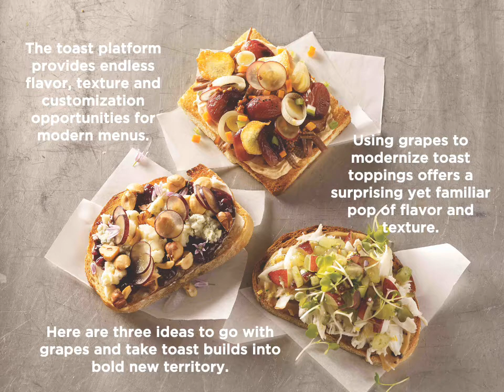On-trend Toast Topper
Chefs continue to tap the toast trend, layering on unique ingredients that deliver signature flavor and texture. To showcase how grapes can freshen up trending toast toppers, here are three creative builds created by Chef Adam Moore on behalf of the California Table Grape Commission.